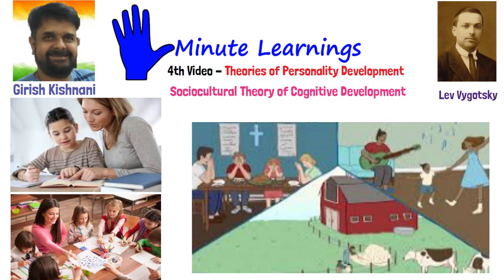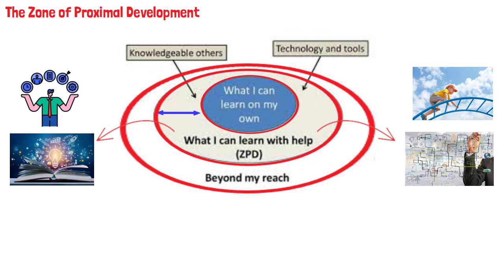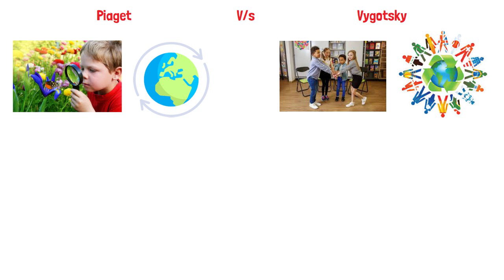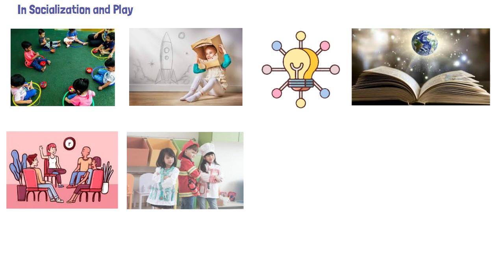Lev Vygotsky's Sociocultural theory of Cognitive Development - - - Learn Psychology in 5 Minutes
Psychologist Lev Vygotsky believed that parents, caregivers, peers, and the culture at large are responsible for developing the brain's higher-order functions. According to Vygotsky, human development relies on social interaction and, therefore, can differ among cultures.
Sociocultural theory stresses the role that social interaction plays in psychological development. It suggests that human learning is largely a social process, and that our cognitive functions are formed based on our interactions with those around us who are "more skilled," or “ more knowledgeable others.”
According to the sociocultural perspective, our psychological growth is guided, in part, by people in our lives who are in mentor-type roles, such as teachers and parents. Other times, we develop our values and beliefs through our interactions within social groups or by participating in cultural events.
Vygotsky contended that children are born with basic biological constraints on their minds. Each culture, however, provides "tools of intellectual adaptation." These tools allow children to use their abilities in a way that is adaptive to the culture in which they live.
For example, one culture might emphasize memory strategies such as note-taking. Another might use tools like reminders or rote memorization (a technique that uses repetition). These nuances influence how a child learns, providing the "tools" that are appropriate to their culture.
The Zone of Proximal Development
An important concept in sociocultural theory is known as the zone of proximal development. According to Vygotsky, this is "the distance between the actual development level (of the learner) as determined by independent problem solving and the level of potential development as determined through problem solving under adult guidance, or in collaboration with more capable peers."
As children are allowed to stretch their skills and knowledge, often by observing someone who is slightly more advanced than they are, they are able to progressively extend this zone.
Experts and researchers suggest that learning under the guidance of more knowledgeable others can be beneficial. For example, research suggests that learning in the zone of proximal development can help increase skills and knowledge.
Other research has shown that teaching students in their zone of proximal development can be particularly important if they work in challenging environments and perform complex tasks.

Differences between Piaget’s and Vygotsky’s theory
Piaget's theory stressed that a child's interactions and explorations impact development, Vygotsky asserted the essential role that social interactions play.
Another important difference between the two is that Piaget's theory suggests that development is largely universal.

Vygotsky asserts because cultures can vary so dramatically, both the course and content of intellectual development are not as universal as Piaget believed.
Applying Vygotsky's Theory
Here's how Sociocultural theory can be implemented in the real world in ways that can benefit learners.
In the Classroom
Understanding the zone of proximal development can be helpful for teachers. In classroom settings, teachers may first assess students to determine their current skill level. Educators can then offer instruction that stretches the limits of each child's capabilities.
Teachers can help promote this expansion by:
Planning and organizing classroom instruction and lessons. For example, lesser skilled children can be paired with students who have a higher skill level.
Using hints, prompts, and direct instruction to help kids improve their ability levels.
Scaffolding, where the teacher provides specific prompts to move the child progressively forward toward a goal.
In Socialization and Play
Vygotsky's theory also stressed the importance of play in learning. Vygotsky believed that through playing and imagining, children can further stretch their conceptual abilities and knowledge of the world.
Teachers and parents can use this concept by providing children with plenty of opportunities for play experiences. like role-playing, games, and reenactments of real events, to boost a child's growth of abstract thought.
Takeaways
Although Vygotsky's sociocultural theory only gained credence after his death, research has helped validate the role that those around us play in shaping how we develop as individuals.
Even though not everyone agrees as to the specifics of this development, the sociocultural perspective does contribute to this understanding. It has also influenced other modern theories of human development, such as those related to cognitive growth and education
Psychology in 5 Minutes
Developmental Psychology
Educational Psychology
Theories of Personality Development
Theories of Cognitive Development
Five Minute Learnings
5 Minute Learnings
5ml
Girish Kishnani